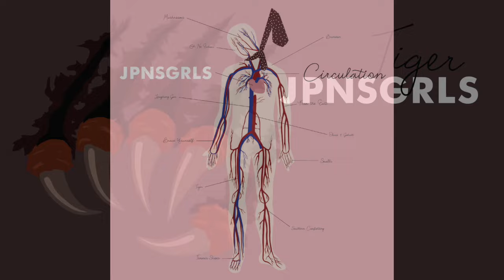JPNSGRLS - Tiger (ArtVideo)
'Tiger' is taken from JPNSGRLS' debut album 'Circulation', out now through Light Organ Records.

JPNSGRLS - Tiger - Lyrics

Easy tiger // take a swim and your skin will never feel clean
A reminder // that she's not your girl and she'll never be.
I'm happy beside her when she fumbles her lighter

who
who

who's that trespassing on my lawn well I won't stand for it
the big bad teeth of loyal dogs will rip right through a kid.

who
who
who
who

"Go get 'em tiger"  // says MJ to Pete and then Pete's on his way.
I'm a spider // I wanna crawl up your legs girl don't make me beg

'Cause I'm happy beside her
'Cause my love is a lifer

who
who

who's that pixie giving me second thoughts well I can't help but think
the rips in her adidas were just for me and her favourite colour's pink

Who's that fossil telling me I can't dance? That i can't dance for shit
I bob my head and stare at the ground and squint my eyes like this
Who's that fossil telling me that I can't dance? That I can't sing for shit
The big bad teeth of big bad wolves will show you who they're with

Like the stripes of a tiger
Like the legs of a spider
Like the splash of a diver
Got all over your highness

my love
my low

who
who
who